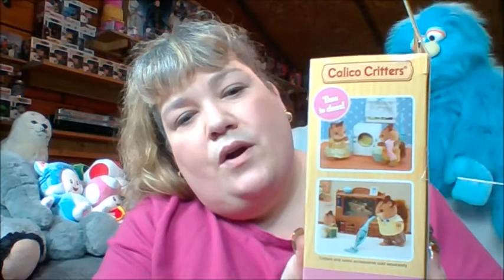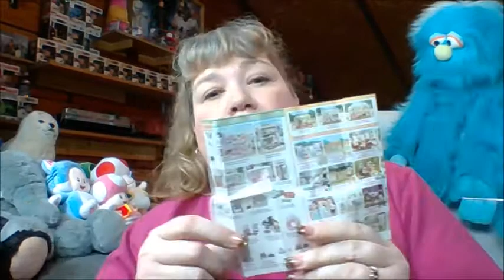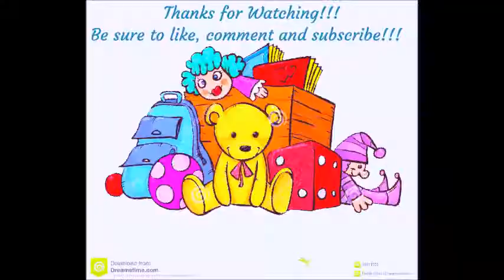Calico Critters Laundry and Vacuum Cleaner Set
End screen imagine from Clipart.email.

Amazon Wish List